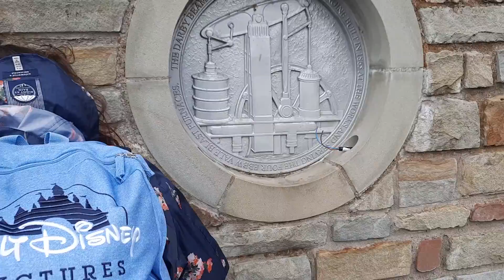the wall by the college in ebbw vale